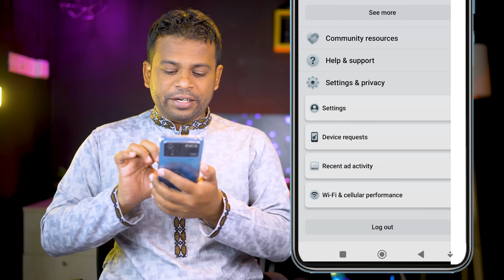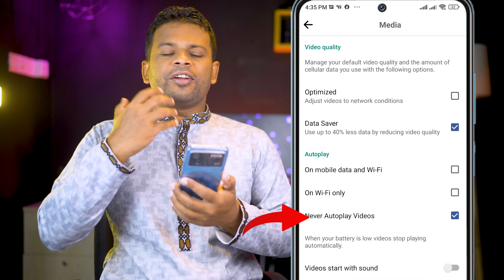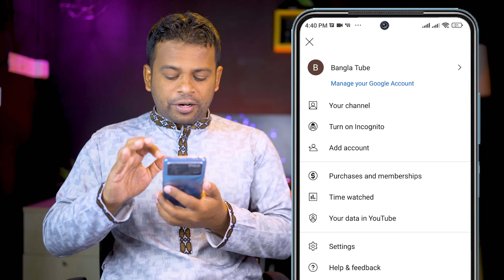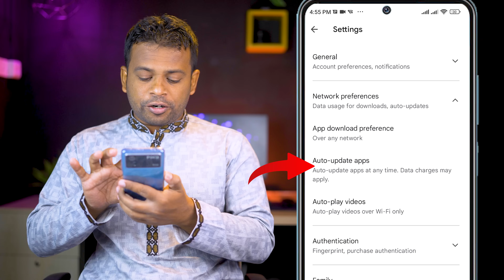মোবাইলে এমবি সেভ করার ৩টি কার্যকর পদ্ধতি | How to Save MB in Mobile